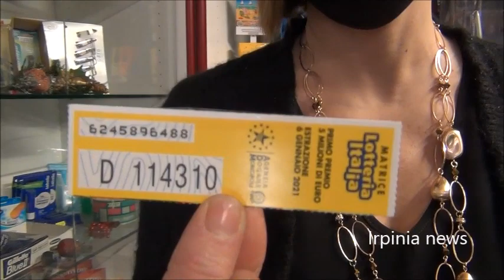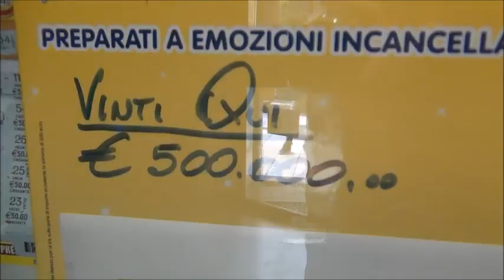Ad Altavilla Irpina vinto il premio da 500 000 euro della lotteria Italia